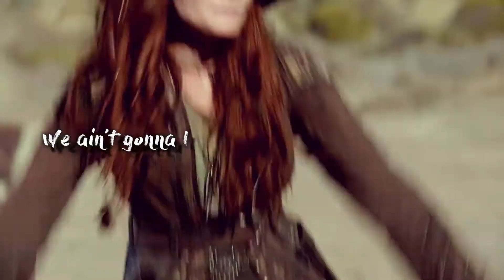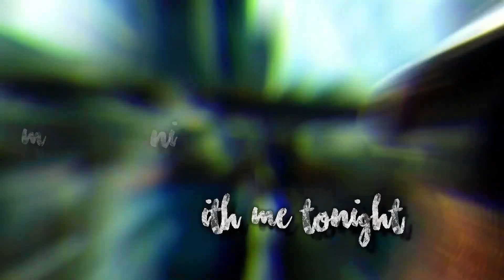Eleanor Guthrie & Anne Bonny || 4Ever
I made this one just for fun and no, I got no regrets lol These two are my favorite female characters from the show, and it’s a bummer they had so few scenes together. So why not create more? ;)
From times to times I love to imagine them together, as friends or something else. I guess it’s because Anne is like a female version of Charles.
I love both of them to death, so I just had to do something special for these two lol

Song: “4ever”, by The Veronicas